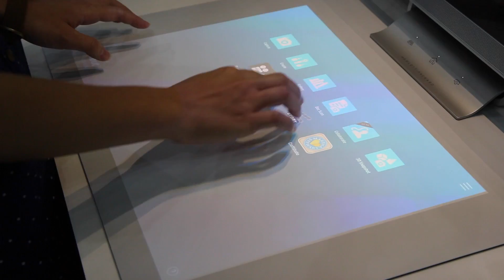Intel RealSense 3D på Computex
Tek.no fikk en demonstrasjon av Intels RealSense 3D-teknologi og HP Sprout på Computex i Taipei.